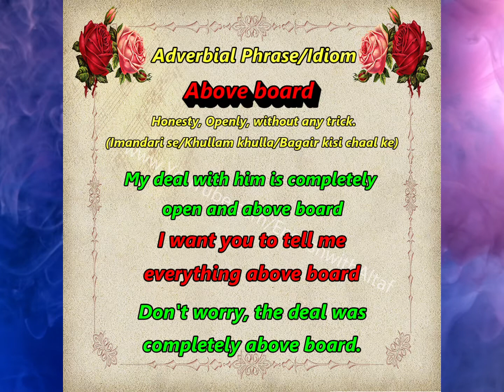above board meaning | above board idiom | above board meaning in hindi | idiom of above board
1) above board idiom meaning in hindi
2) above board idiom meaning and sentence
3) above board idiom sentence
4) above board ka idioms
5) above board meaning in hindi idioms and phrases
6) a above board meaning in hindi
7) above board idiom hindi meaning
8) to above board meaning in hindi